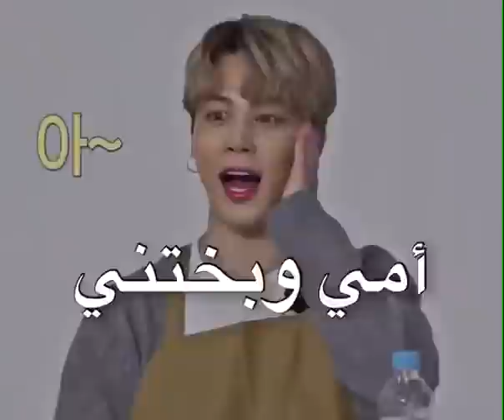🔴عندما جيمين ضرب اخو كف و امهم غضبت منهم 🥺😂💔